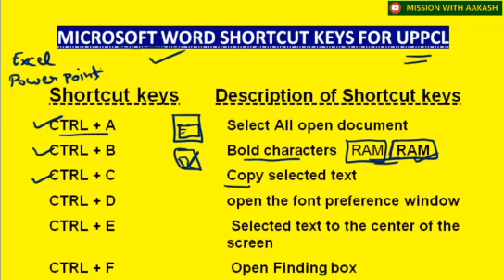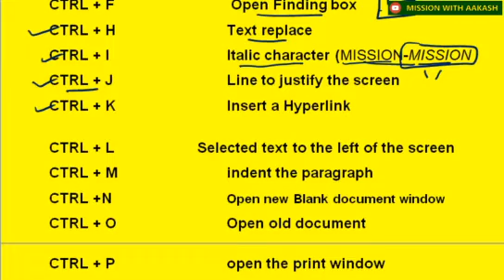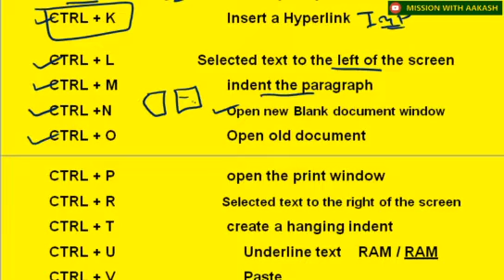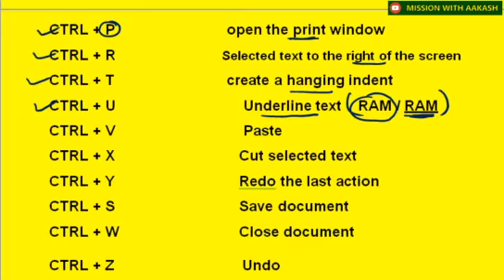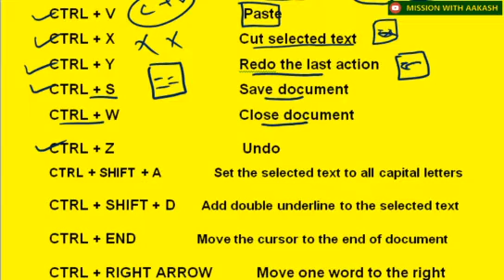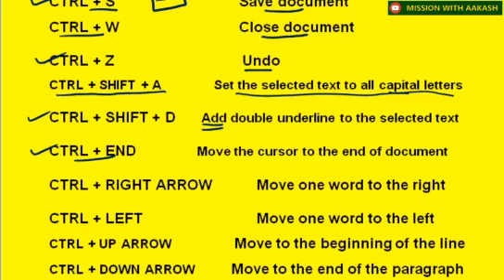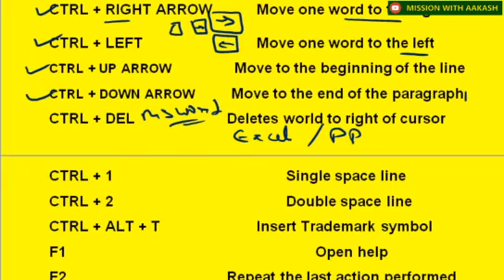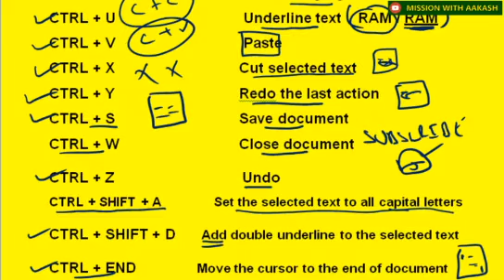MICROSOFT WORD IMPORTANT SHORTCUT KEYS FOR UPPCL EXAMINATIONS, MS WORD SHORTCUT KEY, CCC COMPUTER #1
🎯 1st CCC BASED COMPUTER VIDEO -

MICROSOFT WORD IMPORTANT SHORTCUT KEYS FOR UPPCL EXAMINATIONS
MS WORD SHORTCUTKEY
CCC
COMPUTER
MICROSOFT WORD SHORTCUT KEY
MICROSOFT WORD
UPPCL LEKHA LIPIK EXAM
COMPUTER MCQ FOR UPPCL
COMPUTER GK
UPPCL
UPPCL ASSISTANT ACCOUNT EXAM 2021